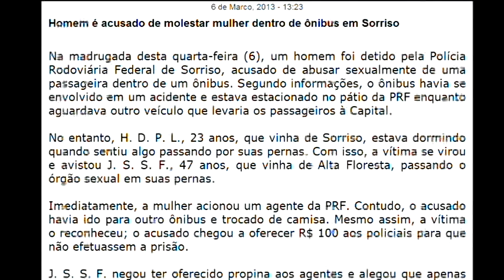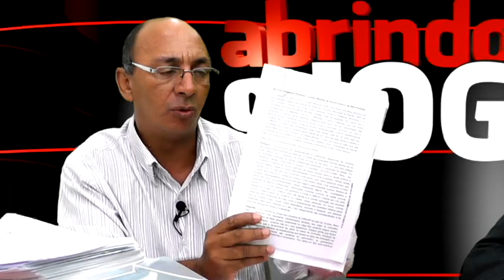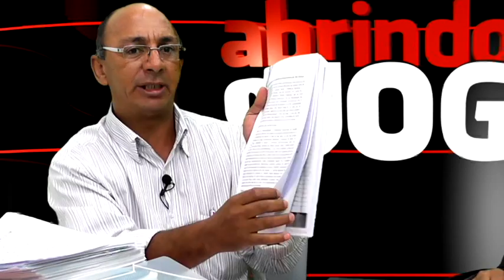3º BLOCO ABRINDO O JOGO DANTAS 07 06 13